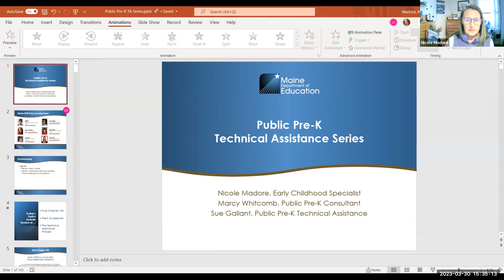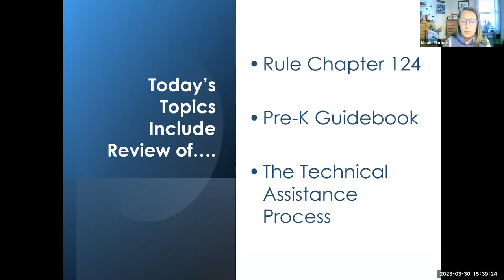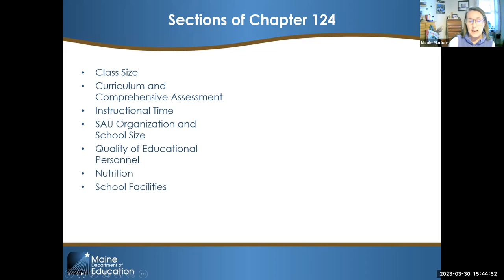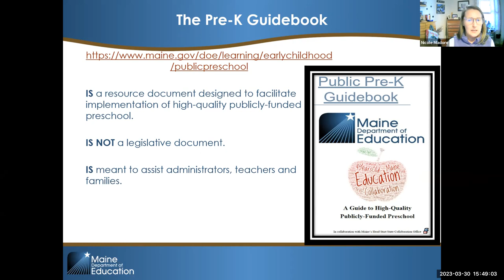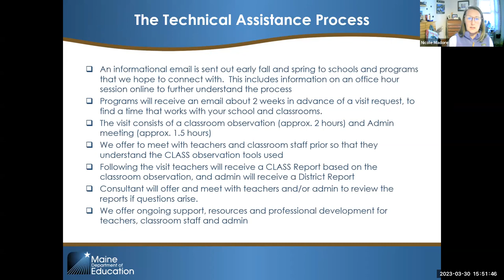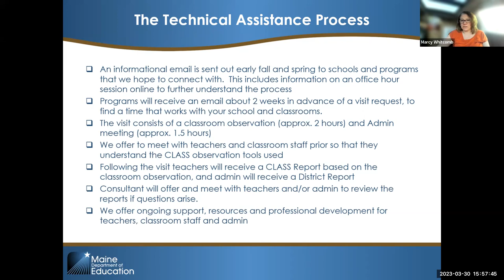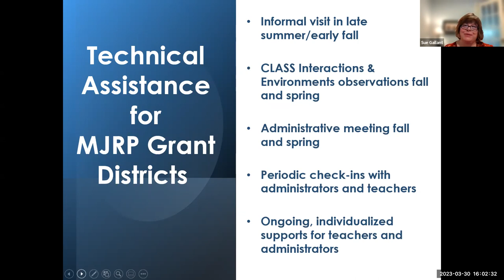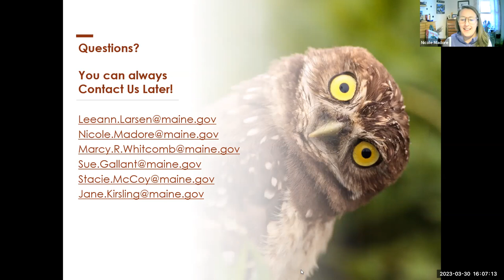Public Pre-K Technical Assistance Series: Session 1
This is the 1st of an 8 part series that is an overview of the public pre school and partnership programs, this session focuses on Chapter 124 requirements in the public pre-k classroom. We give an overview of the pre-k guidebook and technical assistance program and process.